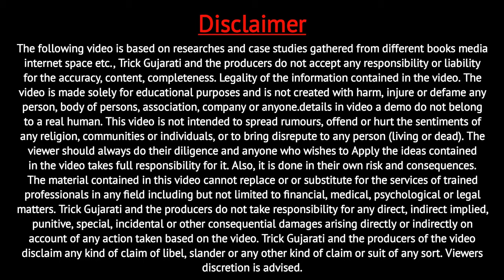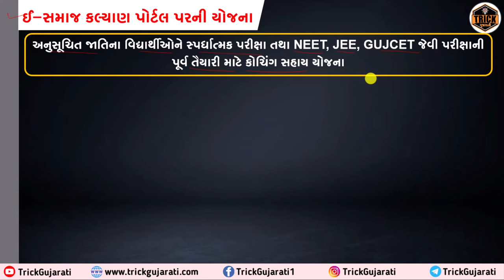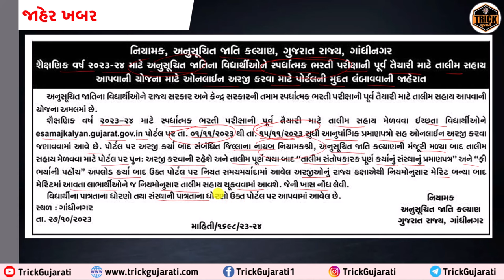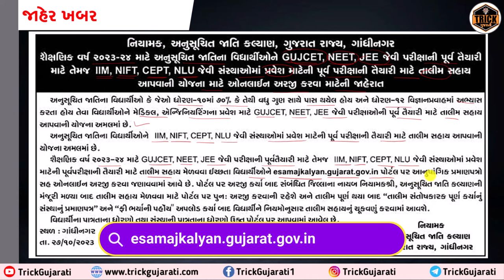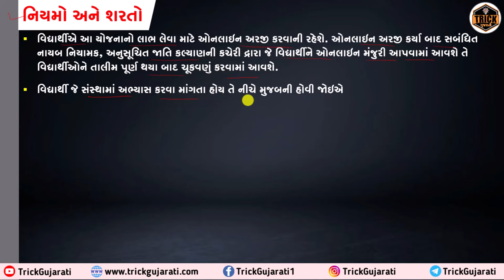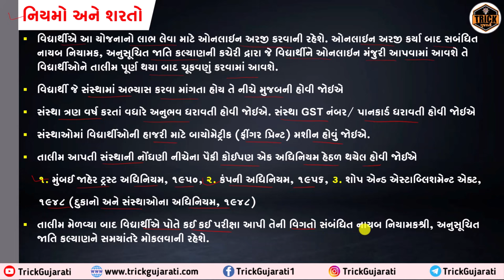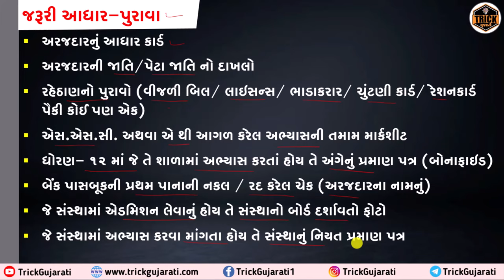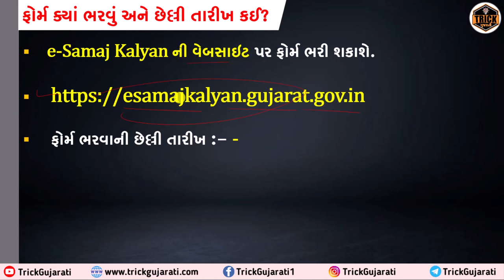સ્પર્ધાત્મક પરીક્ષાની તૈયારી માટે 20000 ની સહાય | JEE, NEET GUJCET માટે સહાય | Couching Sahay Yojana